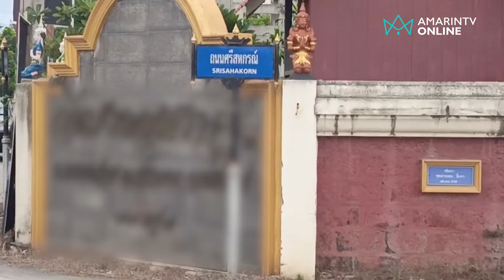ในวันที่อากาศร้อน! หลวงพ่อก็คอแห้งเป็น นั่งซดเบียร์มื้อค่ำกับแกล้มก็พร้อมมาก | อมรินทร์อัปเดต